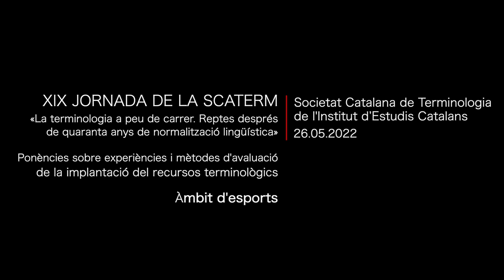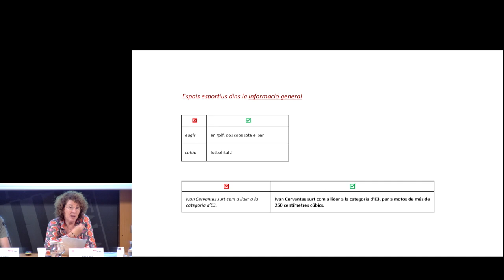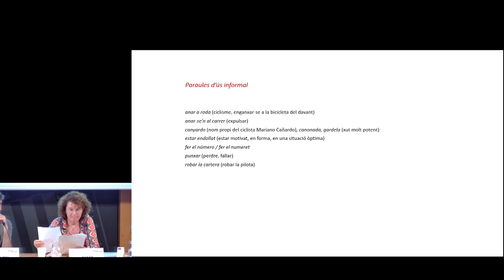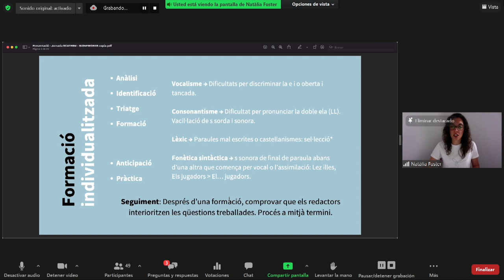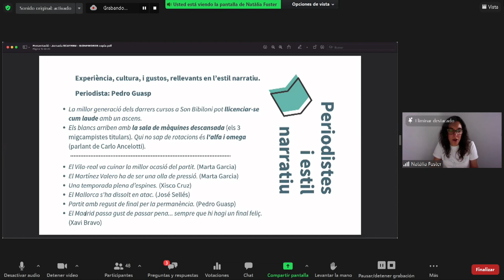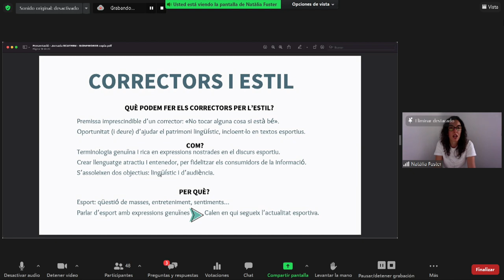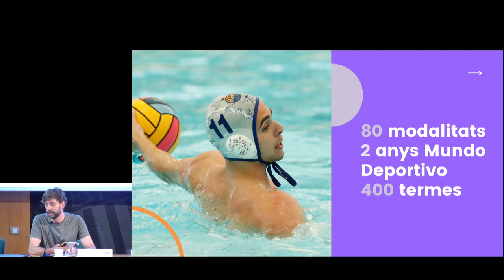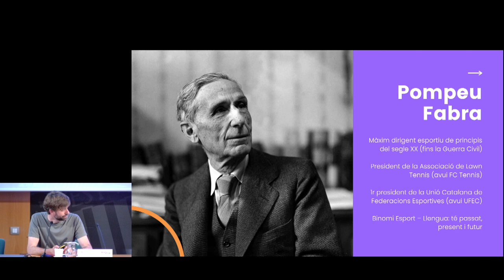XIX Jornada de la SCATERM-2a part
Enguany la SCATERM ha preparat una jornada una mica diferent de les que havia fet en els darrers anys: en lloc de centrar-se en la terminologia d’un àmbit del saber, la jornada pretén fer balanç dels materials terminològics elaborats i de les estratègies d’actuació seguides per a la difusió de la terminologia catalana en quatre dècades de política lingüística als diferents territoris del domini lingüístic.

La XIX Jornada de la SCATERM: «La terminologia a peu de carrer. Reptes després de quaranta anys de normalització lingüística» s’ha organitzat pensant en dos objectius fonamentals: d’una banda, conèixer, valorar i difondre l’impacte de les accions dutes a terme pels serveis lingüístics d’entitats diverses (l’Administració, les universitats i les organitzacions sectorials) per a la implantació de la terminologia en sectors de gran impacte en la població (comerç o restauració i esports), i de l’altra, reflexionar sobre si aquestes accions són vàlides encara i quines línies de treball serien convenients en el context actual de creixement dels contextos comunicatius digitals.

Per tal d’assolir aquests objectius, en la primera part de la XIX Jornada de la SCATERM hi haurà la presentació d’experiències relacionades amb el comerç i la restauració, a càrrec d’Immaculada Cerdà (Unitat de Normalització Lingüística de la Diputació de València), de Marta Pujol (Servei de Política Lingüística del Govern d’Andorra) i d’Alexandra Sans (Consorci per a la Normalització Lingüística), i de les relacionades amb els esports, a càrrec d’Anna Vila (Departament d’Assessorament Lingüístic de la Corporació Catalana de Mitjans Audiovisuals), de Natàlia Fuster (Signewords-IB3) i de Marc Ibern (Servei Lingüístic de la Unió de Federacions Esportives de Catalunya). Després d’una pausa per dinar, la jornada continuarà amb una taula rodona en què es valoraran les actuacions de difusió terminològica i es faran propostes de noves estratègies. Participaran en aquesta taula rodona Xavier Fargas (TERMCAT), Josep Martines (Universitat d’Alacant i Institut d’Estudis Catalans) i M. Amor Montané (Universitat de Barcelona i Institut de Lingüística Aplicada). La taula serà moderada per Teresa Tort, del Consorci per a la Normalització Lingüística i secretària de la SCATERM.

Com a espai de reflexió sobre experiències de difusió terminològica, aquesta jornada va adreçada a diferents perfils professionals: personal dels serveis lingüístics, responsables de comunicació d’organitzacions que treballen amb terminologia i periodistes dels mitjans de comunicació dels sectors de les experiències presentades.

Organitza: Institut d’Estudis Catalans, Govern d’Andorra i Diputació de València